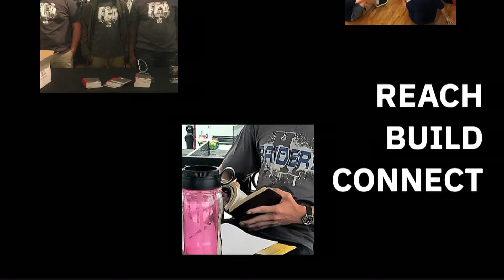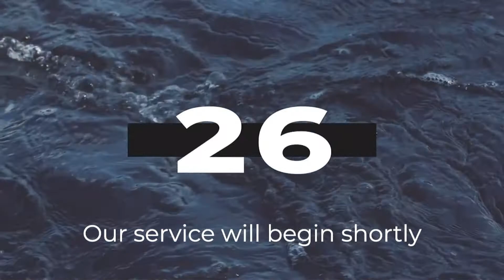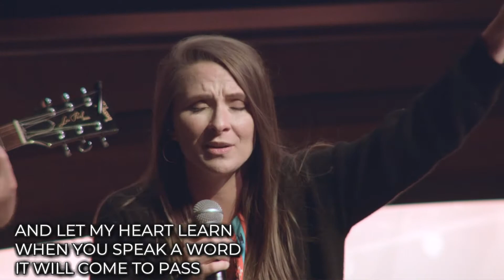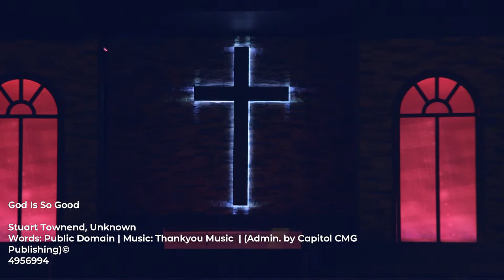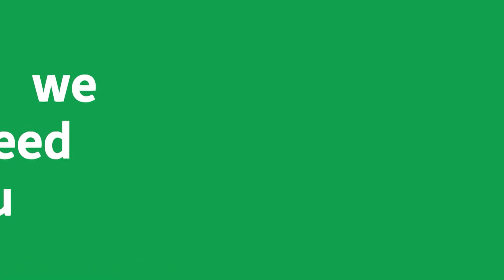Contemporary Service May 9, 2021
Full Contemporary Service from May 9, 2021

Table of Contents:
0:00 - The Journey
7:02 - RBC 3
10:17 - One Minute Count Down
11:18 - The Father's House
15:30 - Welcome & Mother's Day Recognition
24:12 - Yes And Amen
29:40 - Promises
36:35 - Goodness Of God
41:28 - God Is Good
43:00 - Prayer
44:02 - Sermon Intro
44:35 - Message
53:40 - Scripture Reading 1Samuel 12: 19-25
1:00:46 - The IDENTIFICATION as servants. (v. 19)
1:06:36 - The DEDICATION of servants. (vs. 20-21)
1:08: 50 - A PASSIONATE commitment. (vs. 20, 24)
1:13:39 - A PRIORITY adjustment. (v. 21)
1:19:42 - The CONTINUATION of servants. (v. 24)
1:24:20 - FEARFUL motivation.
1:29:50 - GRATEFUL consideration.
1:35:50 - Invitation
1:37:58 - The Journey